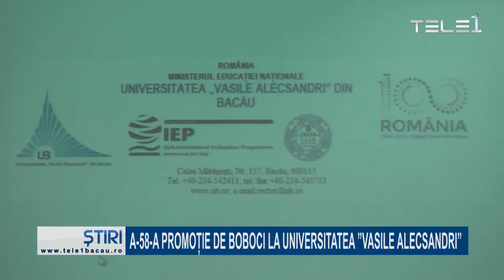A-58-a promoție de boboci la Universitatea ”Vasile Alecsandri”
Un program generos de studii de licență, master sau doctorat, dar și burse. Aceasta își propune conducerea Universității ”Vasile Alecsandri” din Bacău pentru anul universitar 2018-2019. Obiectivele Universității sunt  de a preveni abandonul școlar, dar și de a deveni cât mai atractivi pentru toți tinerii din zona centrală a Moldovei.